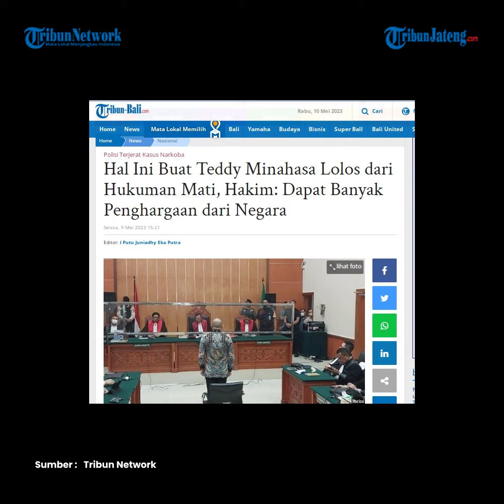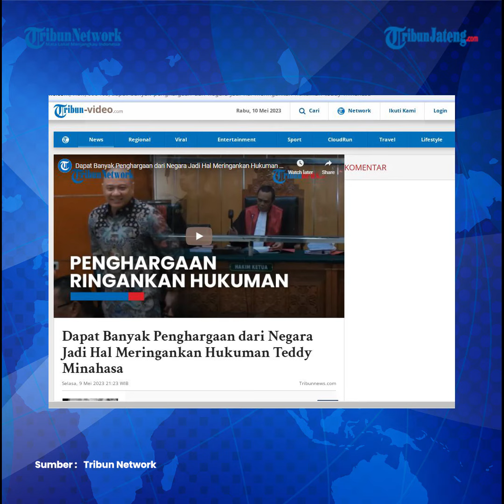Dapat Banyak Penghargaan dari Negara Jadi Hal Meringankan Hukuman Irjen Teddy Minahasa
Mantan Kapolda Sumatra Barat, Irjen Pol Teddy Minahasa divonis penjara seumur hidup terkait kasus peredaran narkoba.

Hakim Ketua Jon Sarman Saragih pun menyebutkan hal-hal yang meringankan hukuman terhadap mantan Kapolda Sumatera Barat itu.